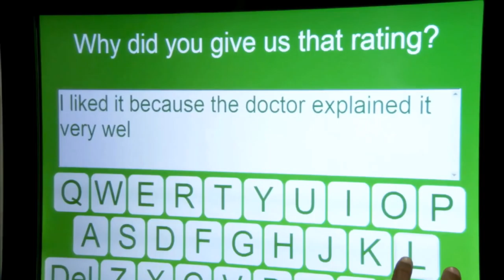Simon Stevens - The next five years for the NHS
Simon Stevens speaks about NHS England's plans for the next five years and will be providing greater insight into the Five Year Forward View.